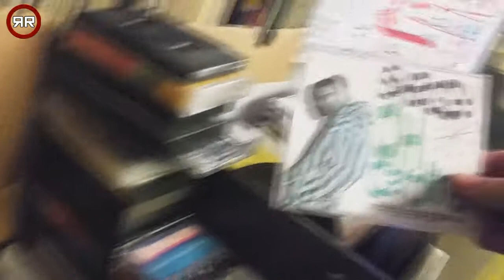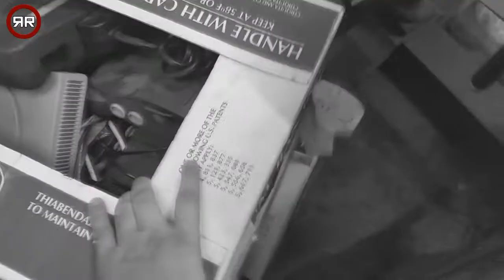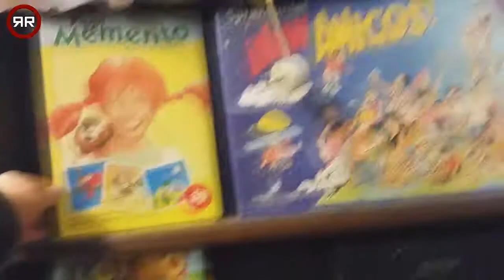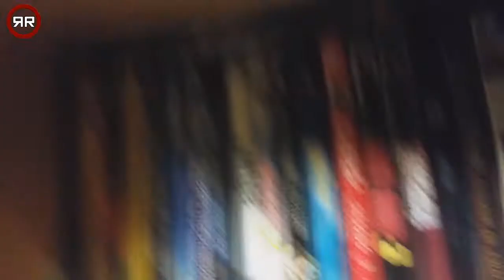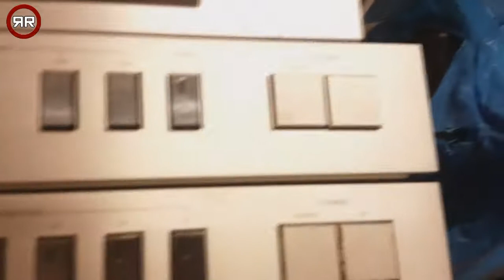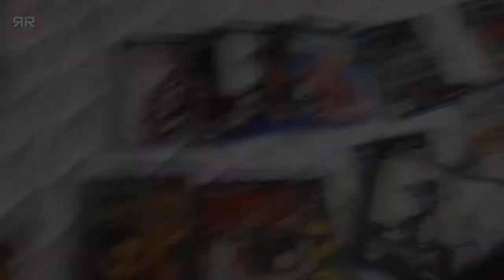Dobar Pronalazak | Lov na Retro Igrice ep.70 | RETRO REAKTOR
Iznenadni pronalazak. Mnogo hvala!
Nece vam nista bit ako se predplatite, podjelite, komentirate clip!

igrice za: PS1

Muzika: Motoaki Takenouci - Jewel Master - 1st stage theme (SEGA Mega Drive)

Ako vas bilo sta zanima u vezi RETRO REAKTOR-a, osim Facebook-a i Youtube-a,